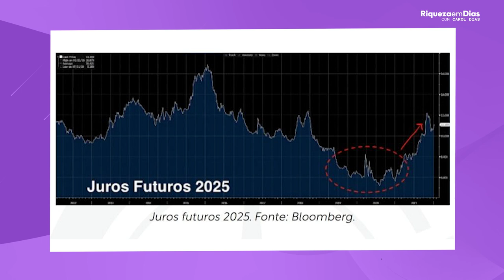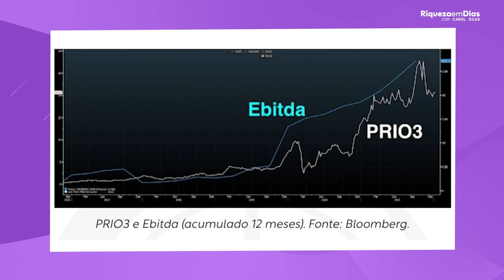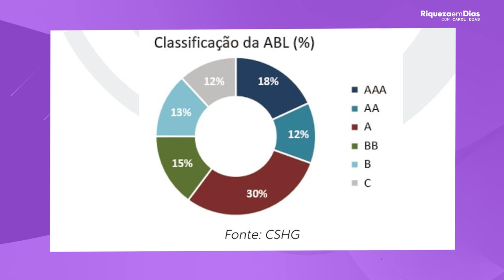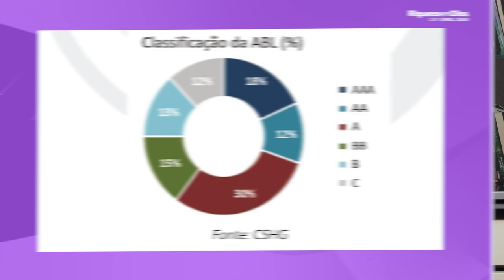ONDE INVESTIR EM 2022? MELHORES INVESTIMENTOS PARA 2022 - CRIPTO, AÇÕES, FIIs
📱 Relatório gratuito- Onde investir em 2022

Todos nós queremos saber quais os melhores investimentos, e nesse vídeo vim falar sobre top 4 investimentos para fazer em 2022

Nesse vídeo você vai ver:

00:00​ Tema do vídeo
01:50 Gráfico
02:50 1° investimento para investir: PetroRio
04:55 2° investimento para investir: NEOENERGIA
06:34 3° investimento para investir: HGRE11
08:54 4° investimento para investir: AR